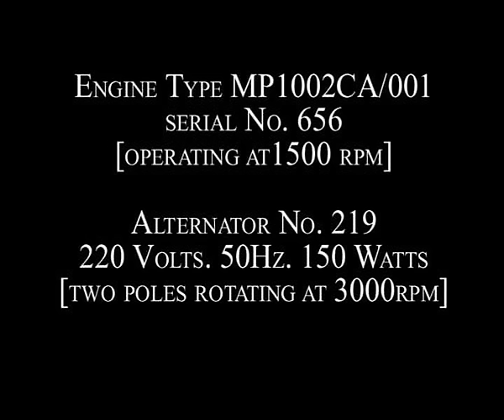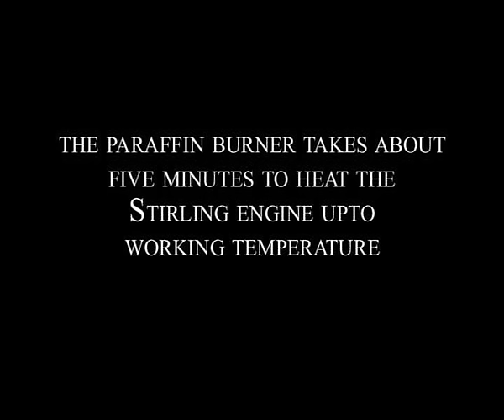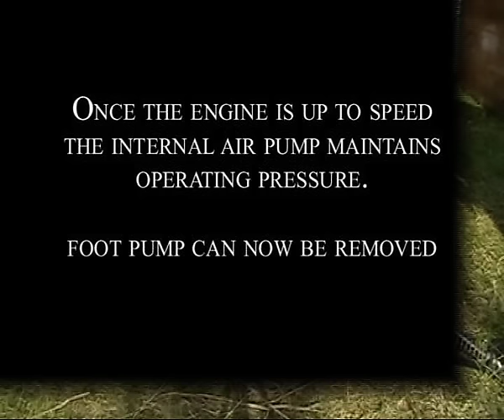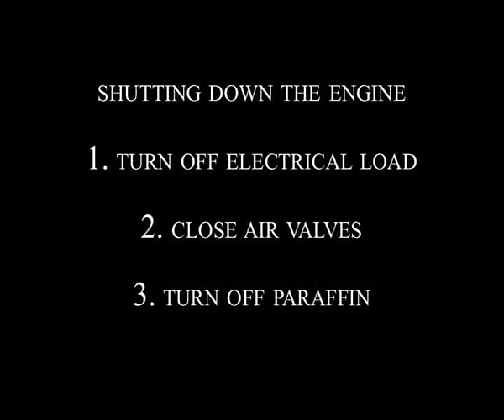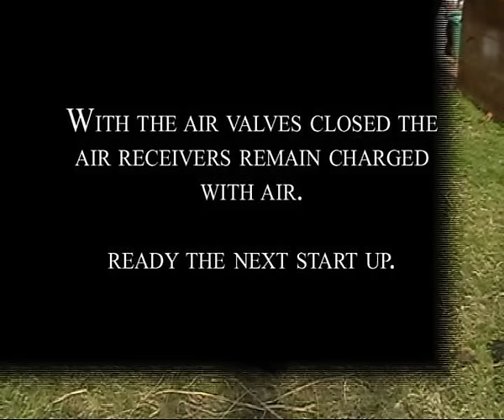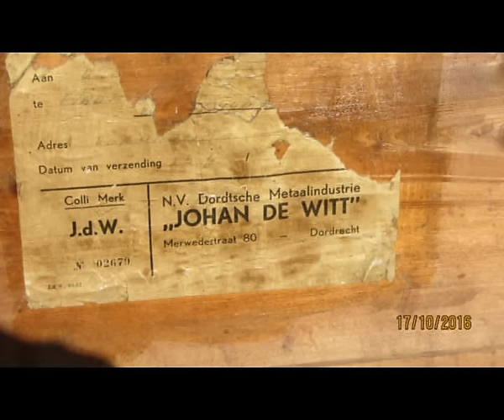Phillips MP 1002 CA Stirling engine generating set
Description of starting up a paraffin heated Philips Stirling engine generating set MP 1002 CA.